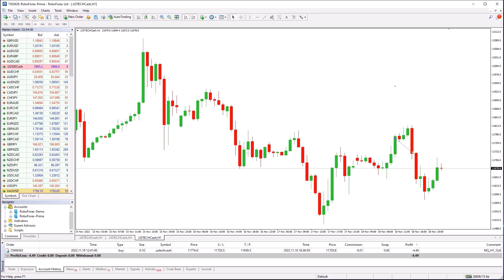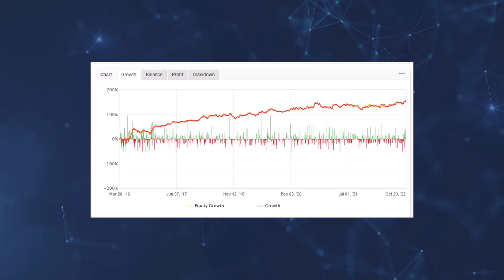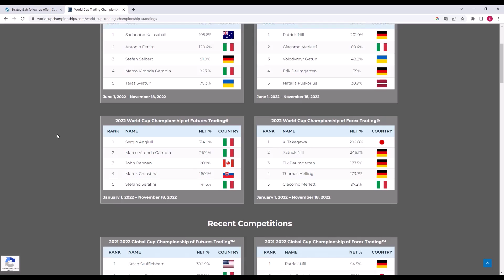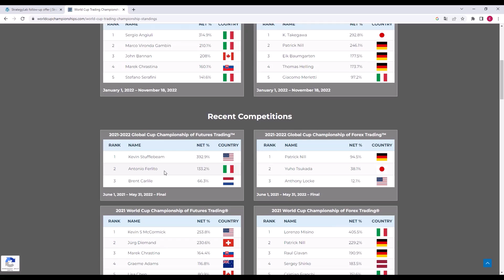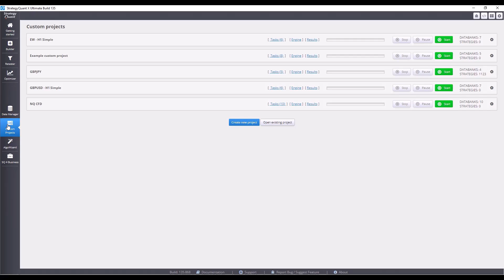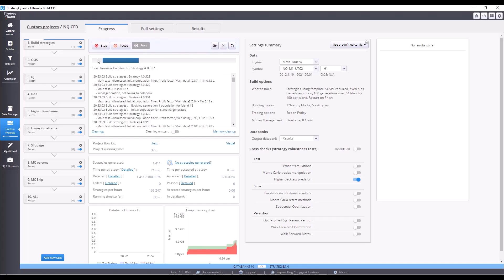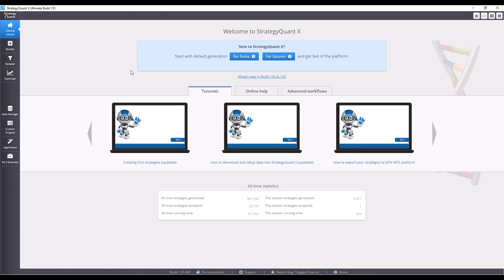Algo Trading Achievements: Setting Expectations Right